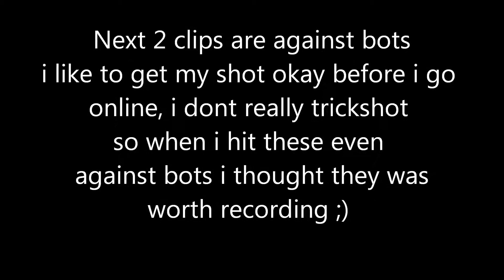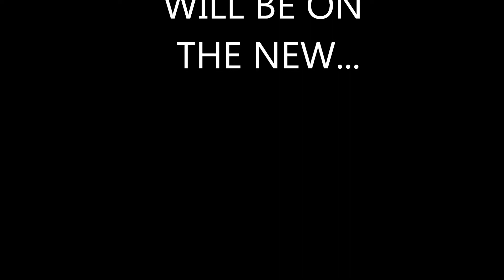BO3 NEW DLC WEAPONS CLIPS & HIGHLIGHTS!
Yo Guys IF your reading this hope your enjoy the video! In this video you will see the a range of the new DLC weapons! Im Playing more BO3 lately and was determined to get that new sniper and iv finally got it so make sure you check out my next video as it be gameplay of that! be sure to leave a like and as always thanks for the support! :D